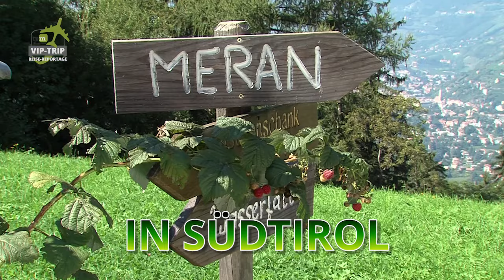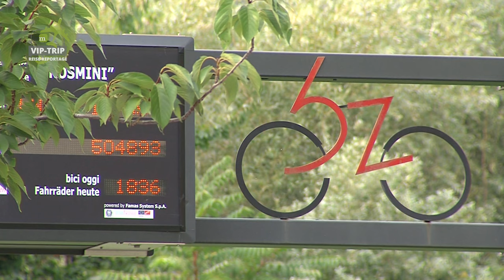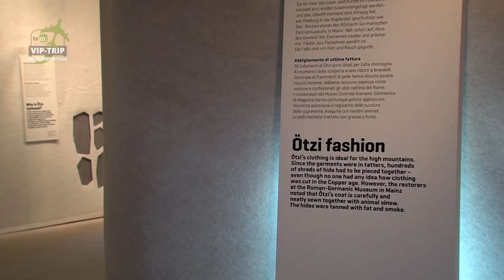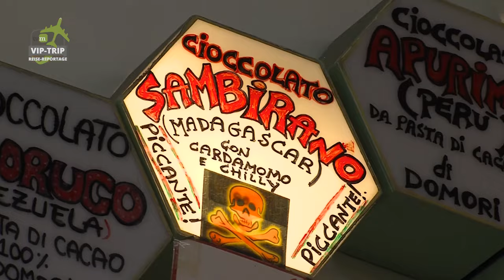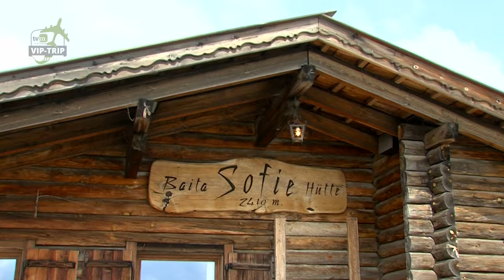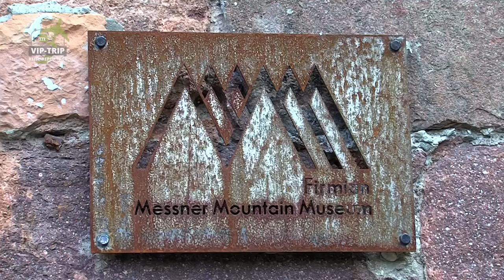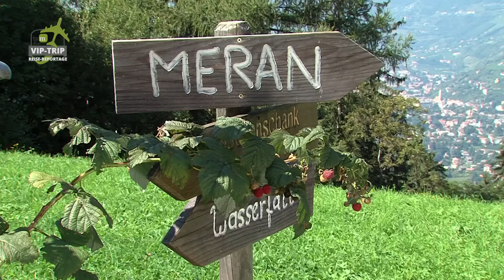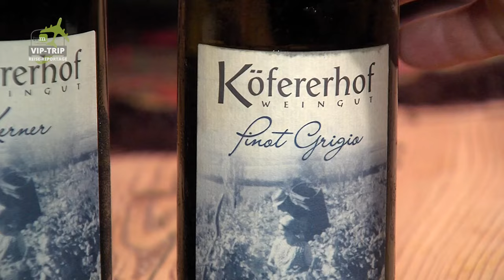In Südtirol mit Mirko Reeh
Mirko Reeh begibt sich auf eine kulinarische Reise in die nördlichste Provinz Italiens, Südtirol. Der beliebte Fernsehkoch startet in Bozen und merkt sehr bald, wie stark die mediterrane Lebensart die Kulinarik in der alpinen Region beeinflusst. Bei einem prämierten Gelatiere in der Stadt und beim Kochen in der Sofie Hütte auf der 2450 Meter hohen Seceda-Alm testet er die Besonderheiten der Südtiroler Küche, zum Beispiel den Tiroler Schlutzkrapfen. Im Archäologiemuseum begutachtet der Starkoch die Überreste des wohl berühmtesten Südtirolers, Ötzi. Über 5000 Jahre lang hatte der „Gletschermann“ im Eis gelegen und bis heute wird über die Umstände seines Todes gerätselt. Hier weitere Stationen auf Mirkos Reise: Im mächtigsten Burgenbau Südtirols, dem Schloss Sigmundskron, trifft Mirko Reh einen der wohl berühmtesten Bergsteiger unserer Zeit, Reinhold Messner. Dieser nutzt das imposante Schloss, um interessierten Besuchern die Auseinandersetzung zwischen Berg und Mensch näherzubringen. Im „Messner Mountain Museum“ erzählt der frühere Extrembergsteiger von seiner Vision und dem dringenden Bedarf einer nachhaltigen Entwicklung im Bergtourismus. Schließlich unternimmt auch Mirko Reeh eine Klettertour in den Südtiroler Bergen. Beim Aufstieg zu der kleinen Cirspitze in den Dolomiten kommt der gelernte Koch ganz schön ins Schwitzen.